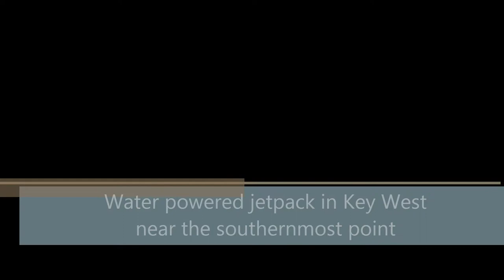Water powered jetpack in Key West near the southernmost point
While vacationing in Key West and getting a photo of my wife in front of the Southernmost Point, this alien form rose up out of the water directly behind her.  I quickly switched my camera to video mode and took this video of the amazing spectacle.